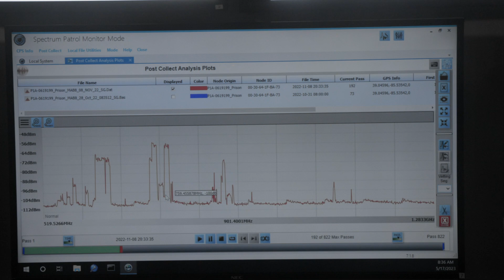Army National Guard Electromagnetic Warfare Specialist 60 Second - SRSC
📡 Modern military forces rely on communication and electronics now more than ever.

Electromagnetic Warfare Specialists make sure the Army National Guard is able to maintain clear communications and utilize technology for mission success. They also learn valuable skills that can lead to rewarding careers.

Video Produced by SRSC (Strength Readiness Support Center)